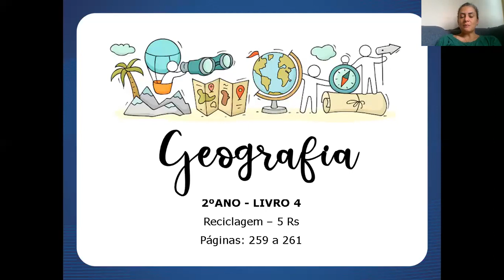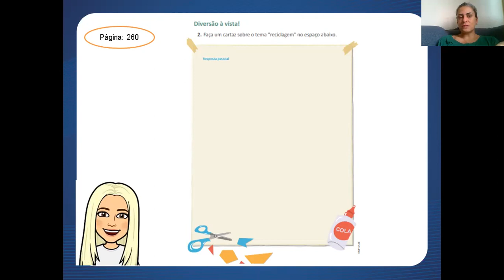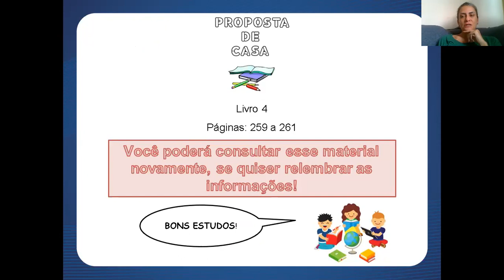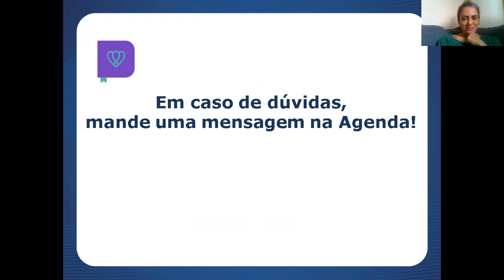Aula 13 de Geografia - 2º ano - Professora Vanessa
- MATRÍCULAS ABERTAS -

Aula 13 de Geografia com a professora Vanessa, para o 2º ano. Essa aula vai te ajudar a manter a consistência que você precisa nos seus estudos.